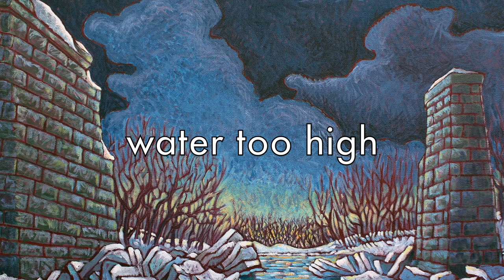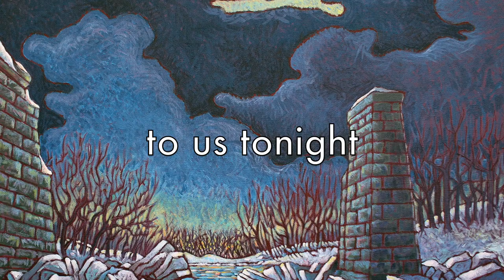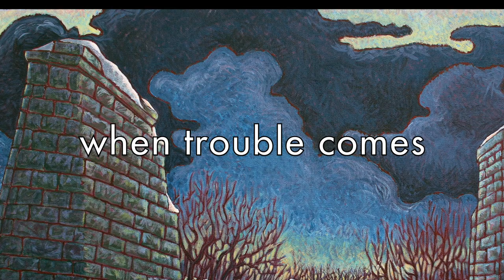When Trouble Comes - Lupton & Werth, Lyric Video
This is the Lyric Video for "When Trouble Comes" – by Allison Lupton and Craig Werth, 2020
(please click SHOW MORE for links and more detail about this project)

              or search "when trouble comes lupton werth bandcamp)

"When Trouble Comes" by Allison Lupton (SOCAN) and Craig Werth (BMI)

Allison Lupton - Co-Writer, Vocals, Producer – allisonlupton.com
Craig Werth - Co-Writer, Vocals, Guitar, Lyric Video Editor – craigwerth.com
Joseph Phillips - Bass
Mike Stevens - Harmonica
Ian Bell - Graphic Art (and original painting)
Andrew Collins - Audio Mixing, Mastering (Sytesounds Studios, Toronto)
               (also - Performance Video Editor - see link above)